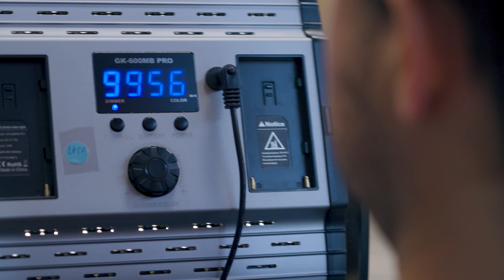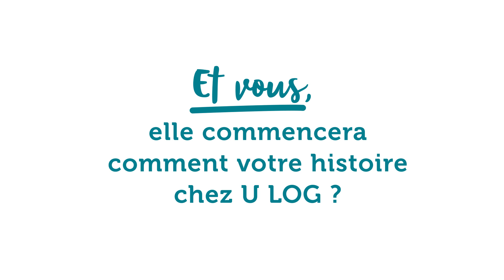U Logistique DeVousàNous | Etre Responsable projets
Découvrez le quotidien de Julien chez U LOG, Responsable Projets mécanisation.

Chez U LOG, tout commence avec vous